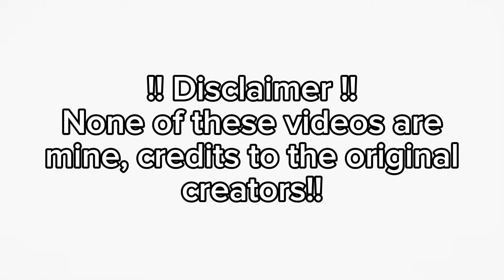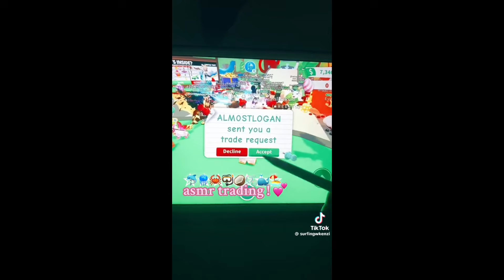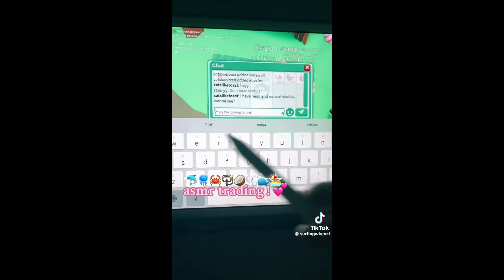Preppy adopt me compilation! 🤍